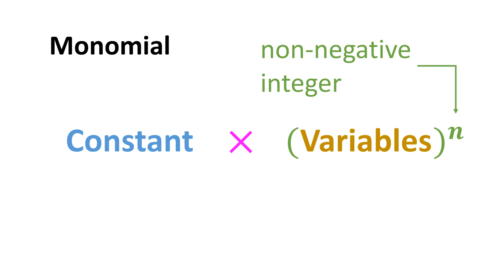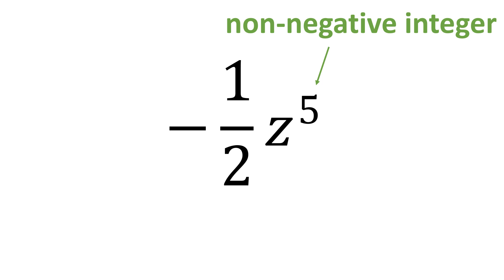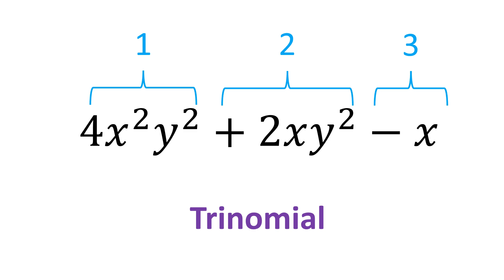What is a Polynomial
finding zeros of polynomial functions